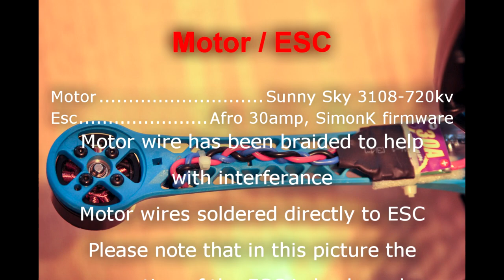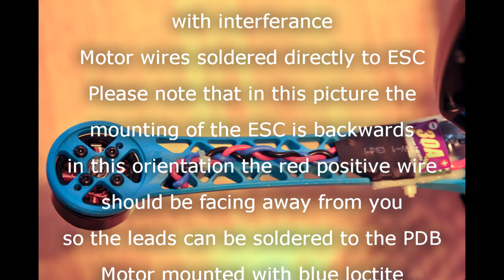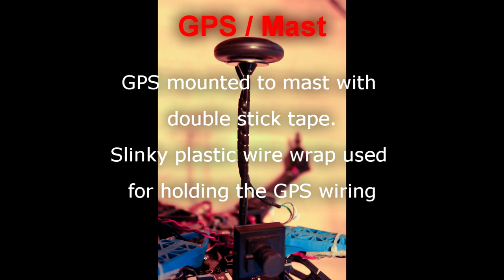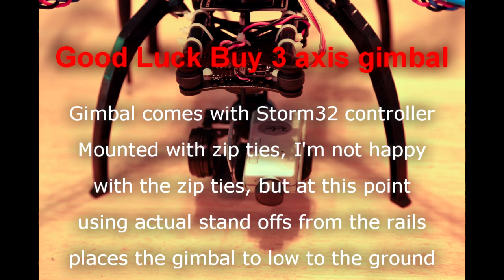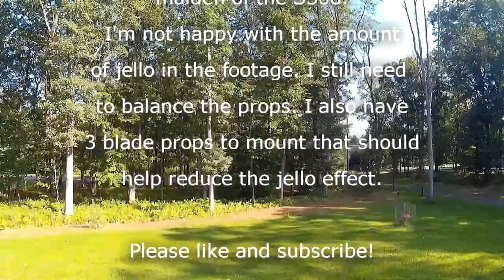S500 Quad build, with Pixhawk, GLB 3 axis gimbal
Quick walk through build of an S500 Quad layout.
I've been getting approximately 14 minute flight times from this setup.
All up weight including battery(528g) is 1987g

Build includes the following components:
S500 frame
Pixhawk flight controller with GPS, MinimOSD, Mavlink
FrSky D4R-II receiver
GLB 3 axis gimbal with Storm32 controller
RunCam
SEPIC Adjustable Voltage Regulator powering the FPV gear and the Gimbal, set at 11.96v
PZ4020 600TVL, WDR FPV camera
4S, 5000mha battery